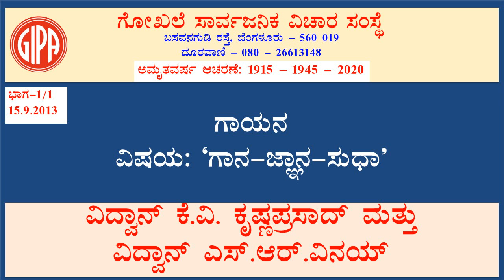Hindustani Shastriya Sangeeta - 1/1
Vidwan K.V.Krishnaprasad Mattu Vidwan S.R.Vinay On 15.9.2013